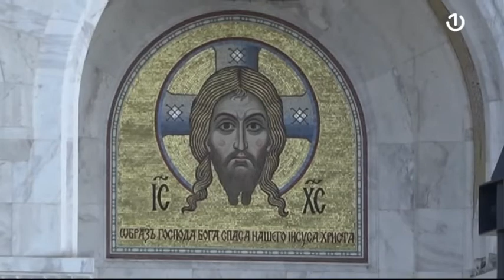Počeo Sveti arhijerejski Sabor Srpske pravoslavne crkve